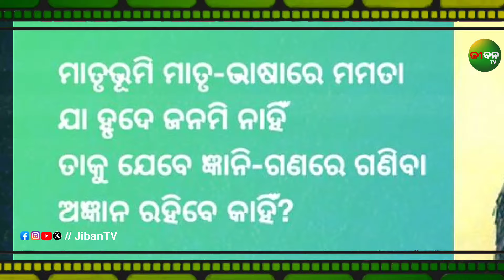Stop watching IPL: Jio Cinema disrespecting Odia language 🙏🙏